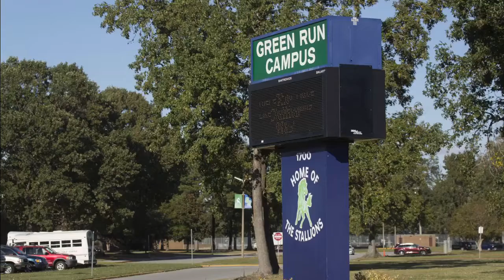WGRC News Thursday Dec 1